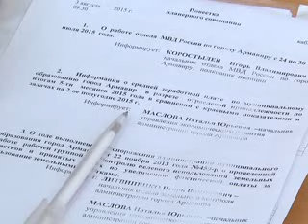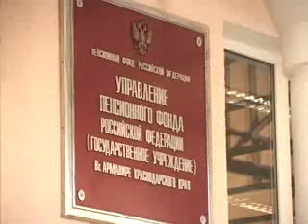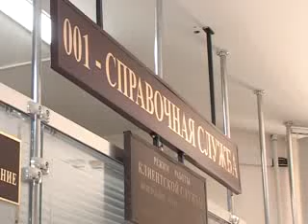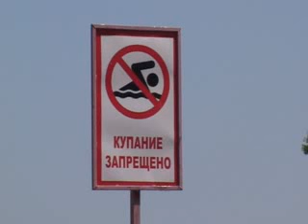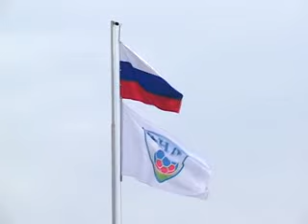04 августа 2015 Новости РЕН ТВ Армавир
Рабочая планерка: в мэрии обсудили армавирские долгострои и зарплаты.
Страховые взносы: предприниматели должны вовремя подавать декларации.
"Сухой" сезон: черно-белые очередной матч завершили с нулевым результатом.